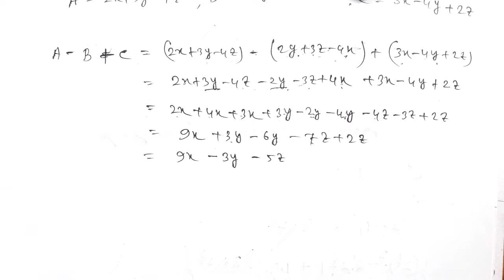Class 7th/3rd unit test math question paper solution/Roy & Martin Question Bank Solution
In this video you will get the roy and martin question bank solution math class 7th wbbse
3rd unit test suggestion with solution math class 7th
3rd summative evaluation mathematics question paper solution class 7th
class 7th 3rd summative evaluation mathematics question paper solution